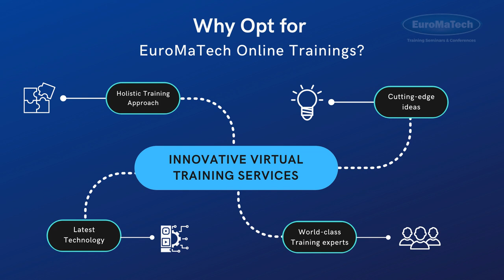EuroMaTech World-Class V.I.P ( Virtual Innovative Professional )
Online Training Service
As a proactive provider of professional training and education programmes, EuroMaTech is a strong believer in innovation and delivering high quality learning across the globe.  Because business is increasingly conducted online, we felt it right to offer a suite of online and distance learning training options to our portfolio, designed to meet the current needs of busy professionals who prefer an alternative to our classic, face-to-face training options.  We put the same level of attention to detail and rigour in our online trainings as we do with our traditional offerings and hope that our customers might welcome the opportunity of experiencing high quality, experience-led learning, from the comfort of their own offices or homes.

Our online training service strategy will enable clients to learn and gain skills based on real-time / live discussions on key topics and enhance overall performance. The ability to innovate and adapt is one of the reasons EuroMaTech has grown exponentially, and our online distance learning platform is the next step to meet the current demands of our clients.